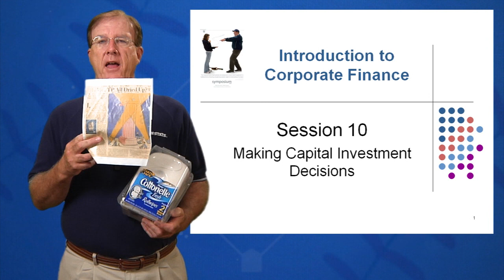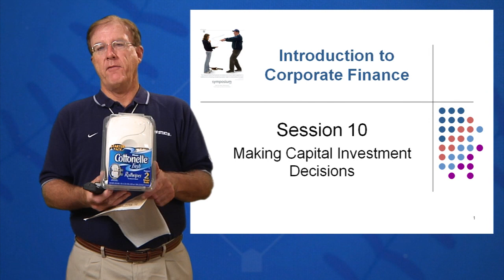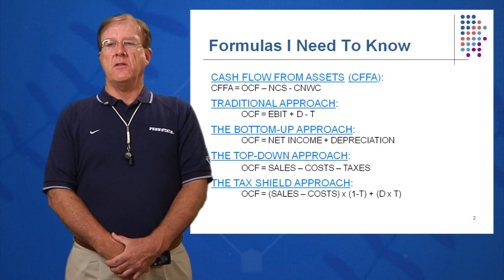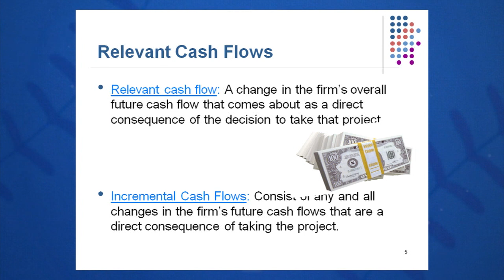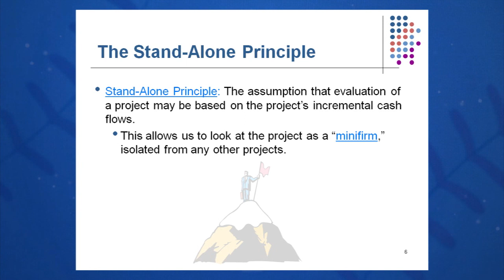Session 10: Objective 1 - Project Cash Flows (A First Look)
The Finance Coach: Introduction to Corporate Finance with Greg Pierce

Textbook:
Fundamentals of Corporate Finance
Ross, Westerfield, Jordan

Chapter 10: Making Capital Investment Decisions

Objective 1 - Key Concepts:
Relevant Cash Flow
Incremental Cash FLows
Stand Alone Principle